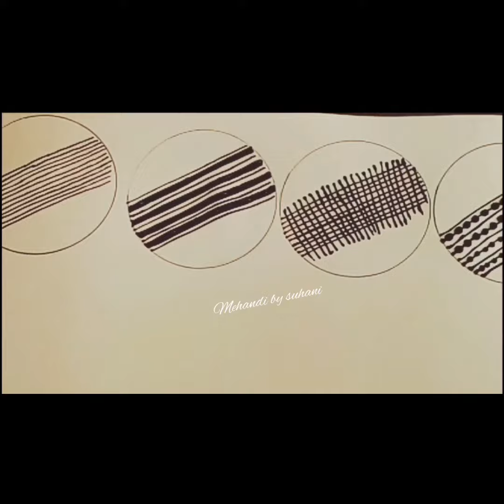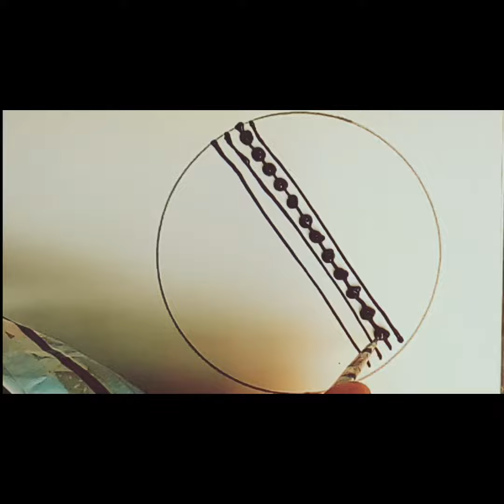Mehandi class -1/how to learn Mehandi for beginners/line practice/Mehandi class/Mehandi course.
Mehandi kaise sikhe/how to learn Mehandi basic patterns.

Mehandi tutorial step by step Mehandi classes.line practice.